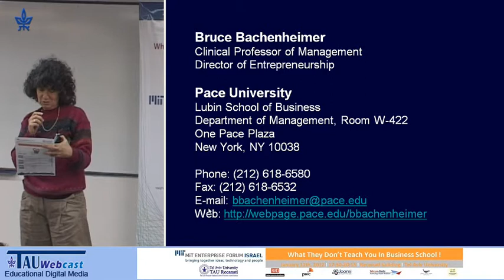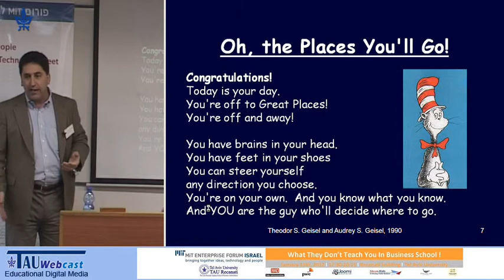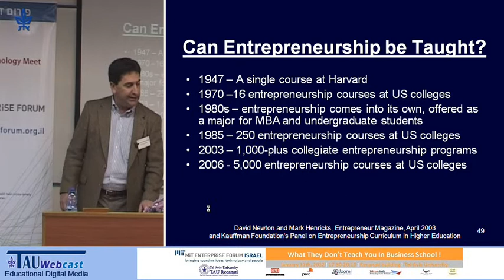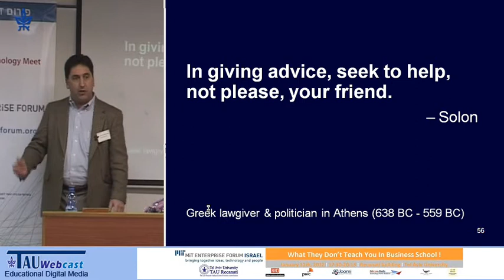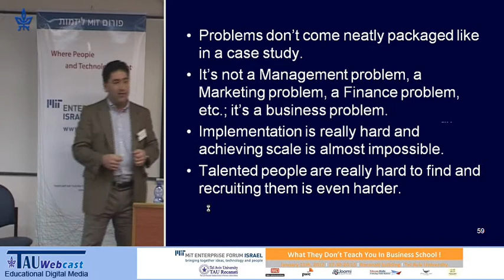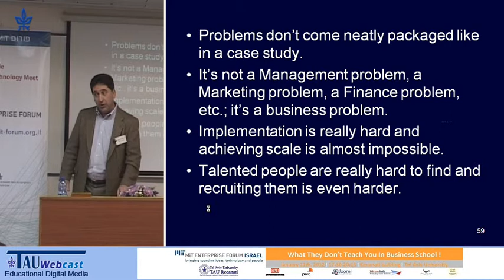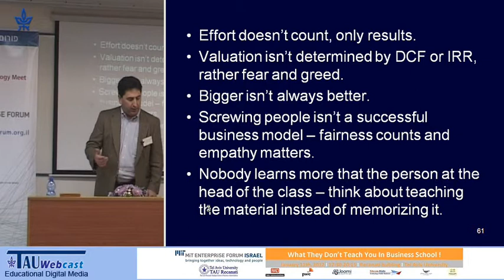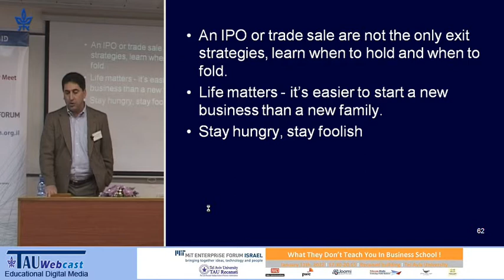What they Don't Teach you in Business School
Lecturer: Prof. Bruce Bachenheimer, Clinical Professor of Management, PACE University
A conference that was held at the MIT Forum,
Faculty of Management,
Tel Aviv University,
11.1.12